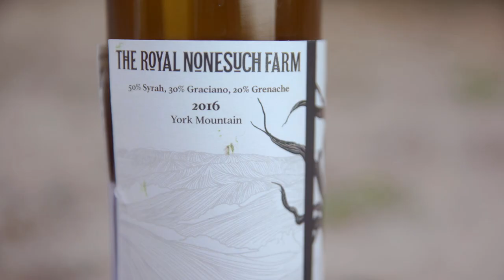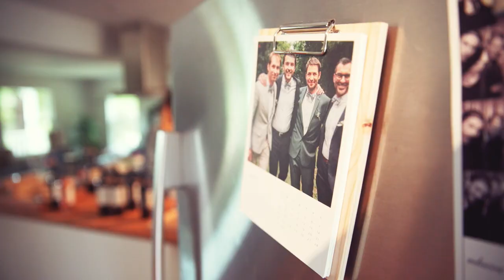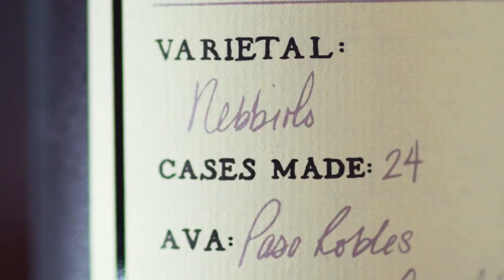"The Winemakers" Podcast Season 1 Trailer by CELLAR MEDIA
The Winemakers Podcast from Cellar Media reinvents how you discover and enjoy wine from the best winemakers around the world.

Experience the winemakers of Paso Robles in our first season, featuring six premium audio podcast episodes that have been paired with six exclusive, limited edition vintages.

Sign up to receive pre-order access to this companion wine case on our